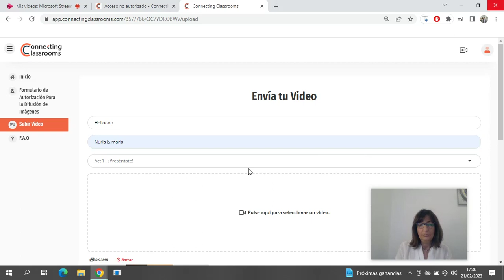PASO 5.1: Subida de vídeos | Plataforma de alumnos.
Los alumnos pueden subir los vídeos desde la plataforma de alumnos, pulsando en Subir vídeo en la columna izquierda o desde el icono Vídeo en
la esquina superior derecha .
Antes de enviar el vídeo, tienen que rellenar el espacio donde se indica el título, el nombre de los alumnos que lo han realizado y la actividad a la que pertenece.